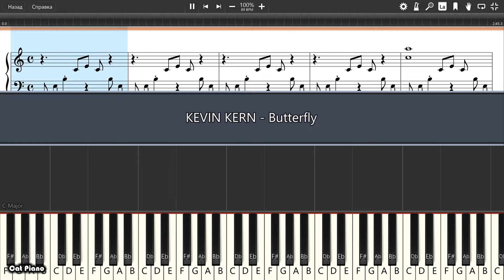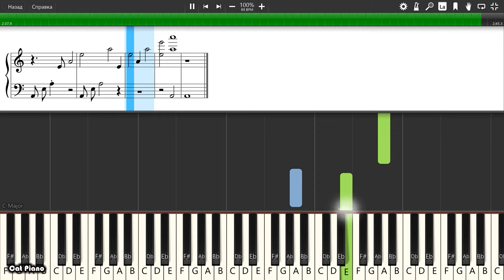KEVIN KERN - Butterfly - Piano tutorial and cover (Sheets + MIDI)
How To Play KEVIN KERN - Butterfly on piano